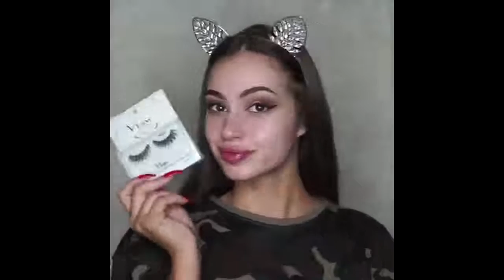Beginners Makeup Tutorial (Best Makeup Transformation Ideas) (23)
Beginners Makeup Tutorial (Best Makeup Transformation Ideas)
Did you Learn Anything on our makeup Tutorial? If yes please share on our comments!

Best Makeup Transformation Ideas